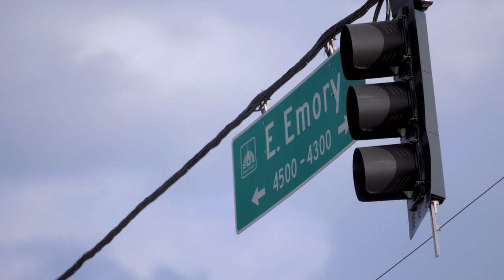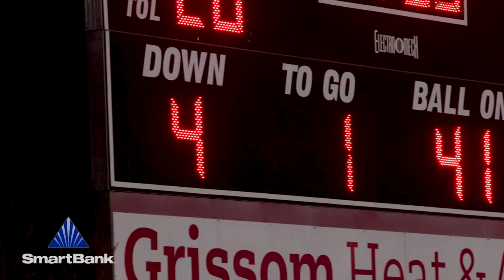SmartBank FILM ROOM: Powell at Halls - 2023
Presented by SmartBank

Powell overcame an injury to its best offensive player to defeat rival Halls 34-17 in a Week 6 contest at Halls.

FILM BY SAM SCOTT.